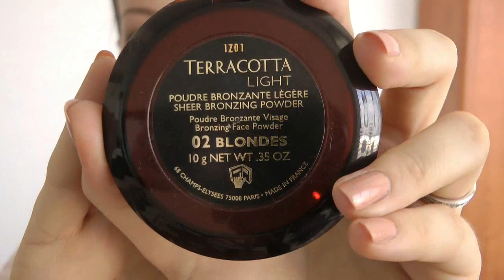Mes favoris du mois d'Aout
Désolé pour cette mauvaise luminosité
Produits cités:
- kit a sourcil anastasia
- bronzeur gerlain light blondes 02
- blush silsey l'orchidée
- pinceau mac 138
- fards mac : wedge, mylar, brown down
- mascara bourjois volumizer
- ràl revlon lip butter creme brulée
- ràl mac pleasure seeker ( collection limité)
- vernis nail inc london haymarket
- vernis nail inc london nothing hill carnival